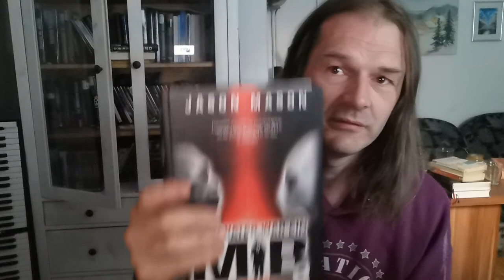Die neue Zeit hat schon begonnen? ( 2version) QFS Med Beds u.a